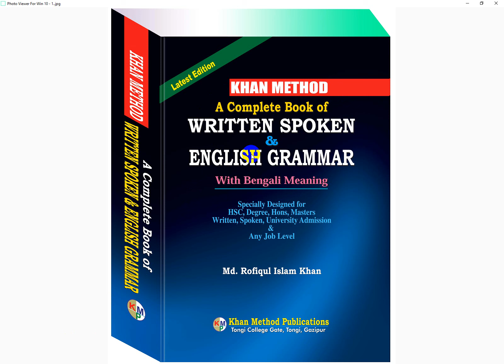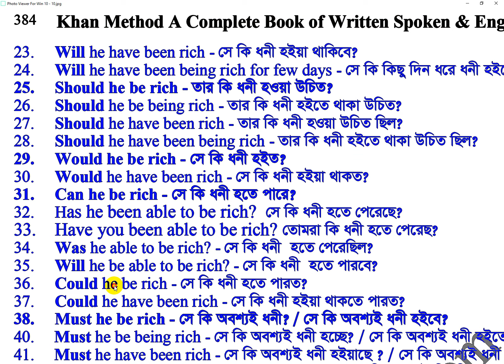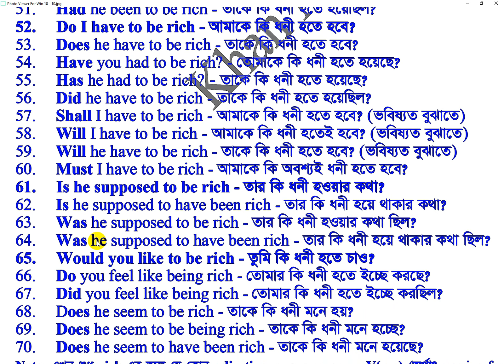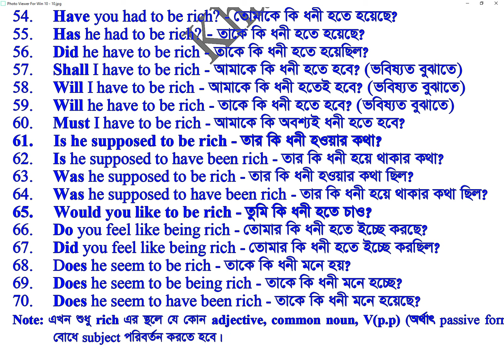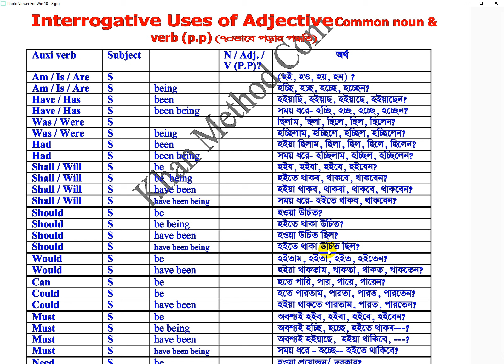#152 Khan Method Video/একটি Adjective + auxiliary verb একসাথে ৭০ভাবে শিখে ফেলুন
একটি Adjective + auxiliary verb একসাথে ৭০ভাবে শিখে ফেলুন
১.  সে কি ধনী?
২. সে কি ধনী হচ্ছ?
৩. সে কি ধনী হয়েছে?
৪.  সে কি  কিছুদিন যাবৎ ধনী হচ্ছে?
৫.    সে কি ধনী ছিল?
৬.    সে কি ধনী হচ্ছিল?
৭.     সে কি ধনী হইয়াছিল?
৮.     সে কি ধনী হইবে?
৯.     সে কি ধনী হইতে থাকিবে?
১০. সে কি ধনী হইয়া থাকিবে?
১১. সে কি আগামী বছর থেকে ধনী হইতে থাকিবে?
১২. তার কি ধনী হওয়া উচিত?
১৩.    সে’ও কি ধনী হইত?
১৪. সে  কি ধনী হতে পারে?
১৫.     সে কি ধনী হতে পারবে?
১৬.     সে কি ধনী হতে পারত ?
১৭. সে কি অবশ্যই ধনী?
১৮.     তার কি  ধনী হওয়া উচিত?
১৯. তার কি ধনী হওয়া প্রয়োজন?
২০. সে কি ধনী হইত?
২১.    তাকে কি ধনী হতে হয়?
২২.    তাকে কি  ধনী হতে হয়েছিল?
২৩.    তাকে কি ধনী হতে হবে?
২৪.    তার কি   ধনী হওয়ার কথা?
২৫.    তার কি ধনী হতে ইচ্ছে করছে?
এভাবে আন্যান্য adjective ও Common noun বসিয়ে পড়ুন-